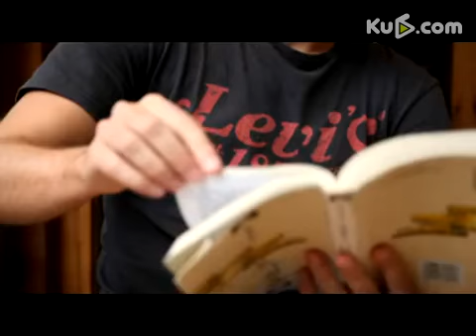老外神州生存指南 小马哥玩转装逼利器